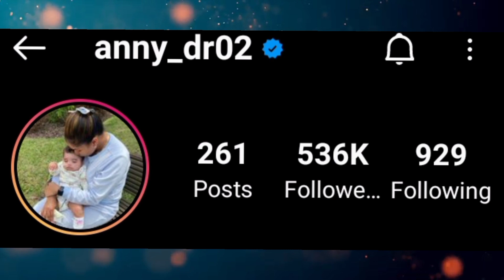90 Day Fiancé: shocking jobs Anny Francisco Does For A Living In 2022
Anny Francisco from 90 Day Fiancé has dreams of working in the beauty industry. In the meantime, she is making money through her side hustles.